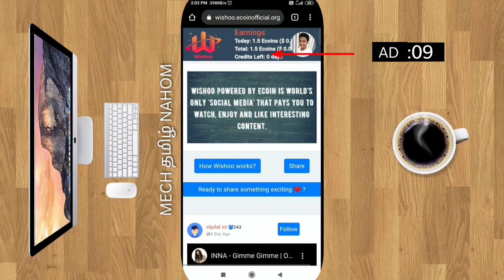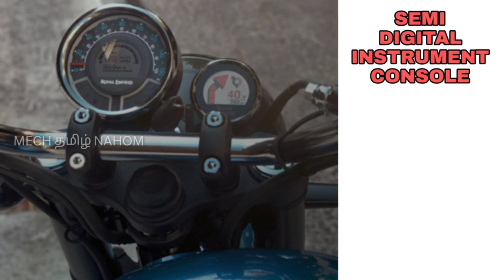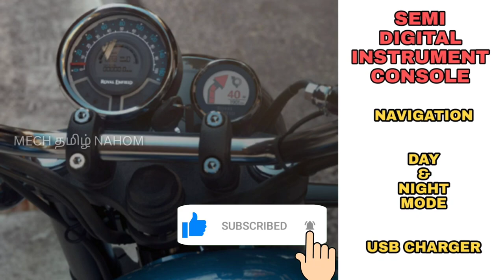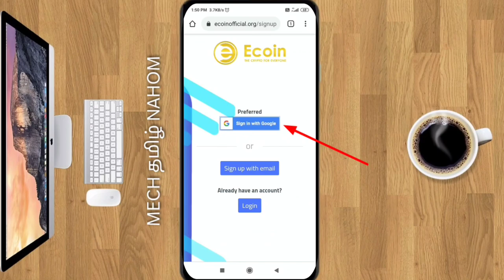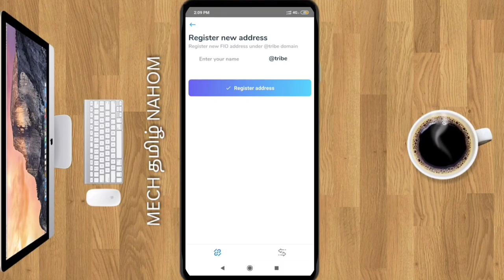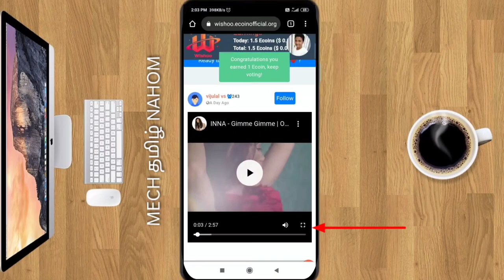ROYAL ENFIELD நிறுவனத்தின் METEOR 350 | எதிர்பாராத விலையில் ! புதிய வசதிகளுடன் ! | Mech Tamil Nahom